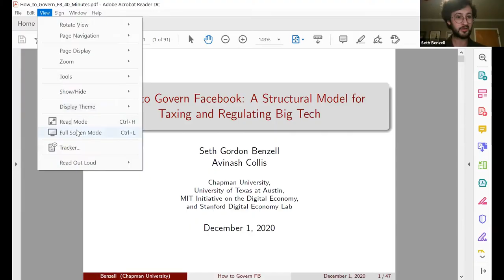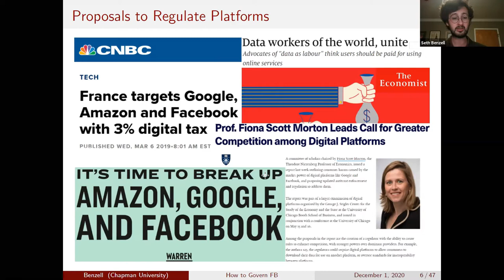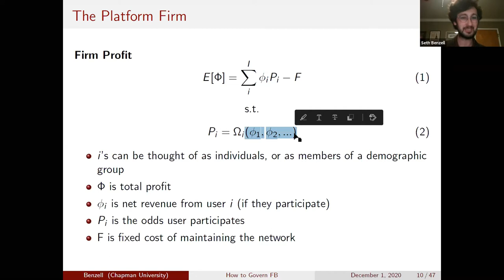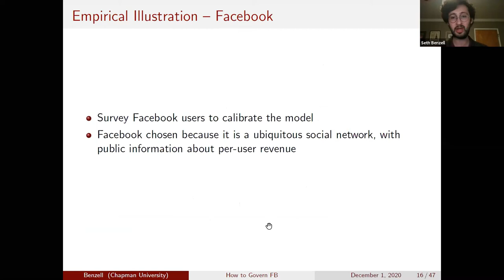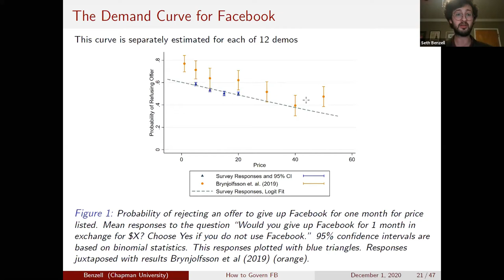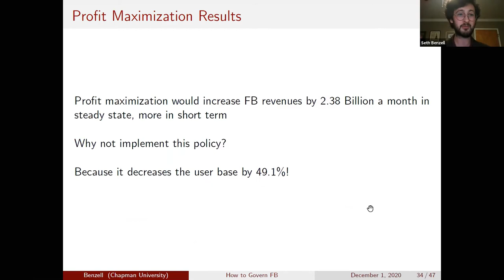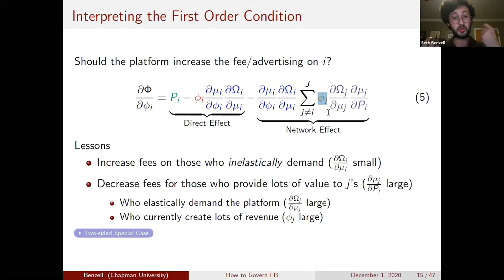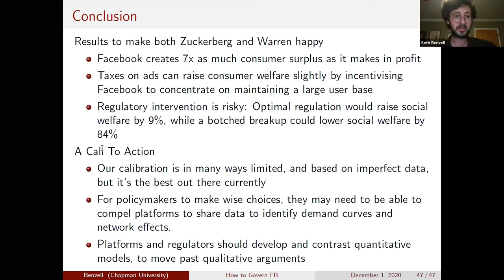TSE Online Economics of Platforms seminar - Seth Benzell